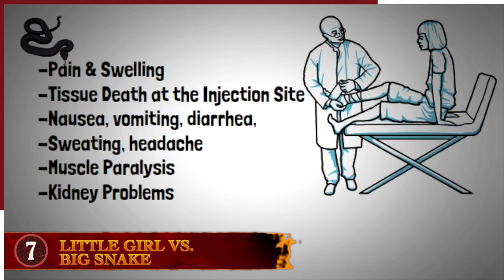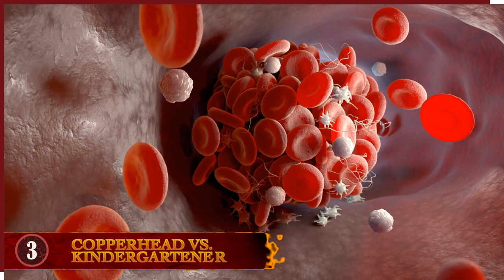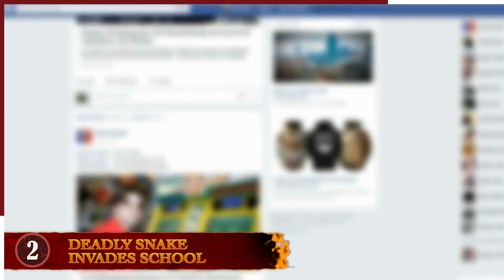9 Terrifying Snake Encounters